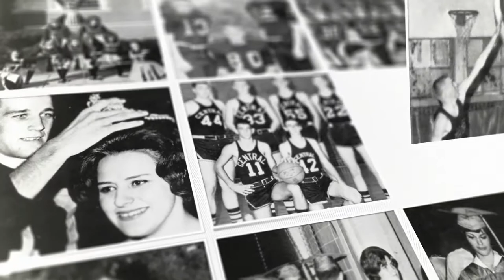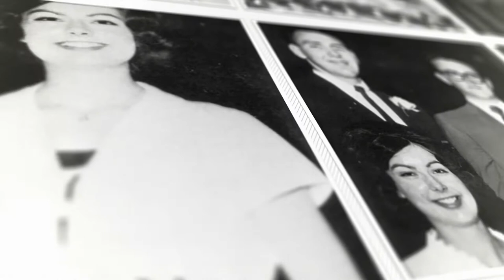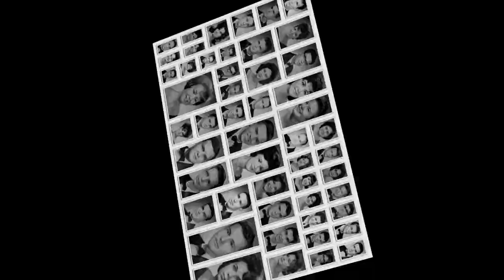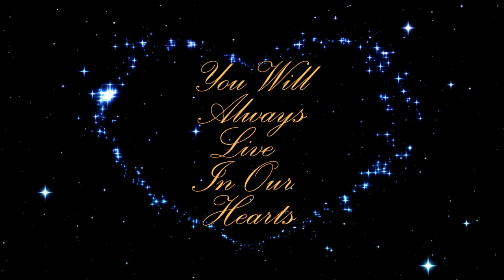Jackson Central High School Class of 1965 Memorial Dedication